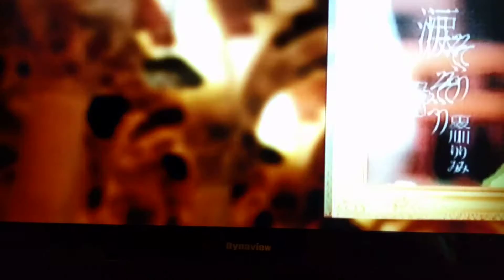秋美小姐翻唱 涙そうそう 夏川りみ 美加樂錄影 志明一族 演歌秀